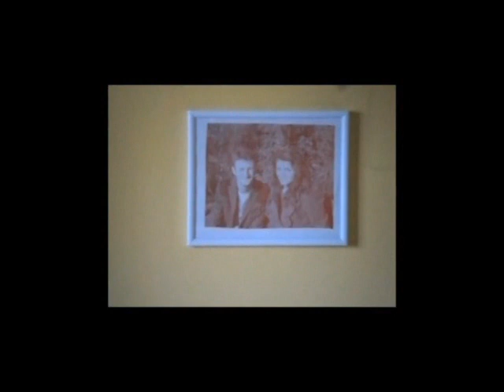A kiss is but a kiss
Mine (Ed Harris, 16) and my Film Studies partner (Cameron Maciver, 18) produced this short film as part of our A2 Coursework. Feedback is welcome :) Sorry about the quality it was filmed on an awful camera because I'm poor :L and it had to go through alot of editing which compressed it alot. In total it took about 4 hours to shoot and 20 hours to edit.

Man - Dan Cope
Woman - Megan Burda
Director/Editor - Ed Harris
Producer/Cinematographer - Cameron Maciver
Soundtrack - Heron Blue - Sun Kil Moon